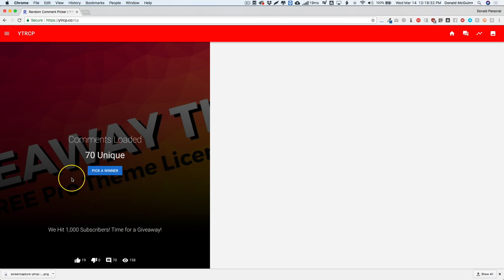Giveaway Winner Pro License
Thank you to everyone who entered! Congratulations to the winner!